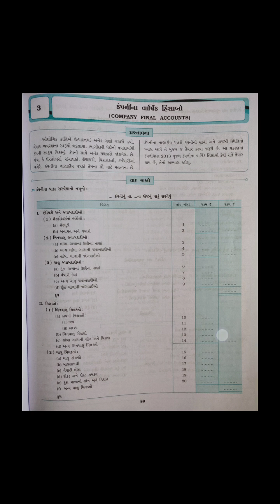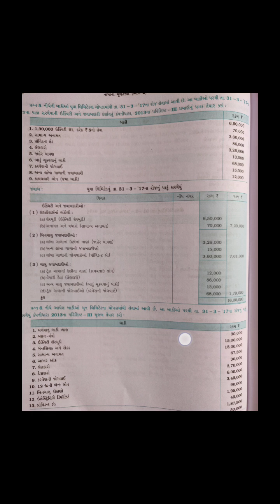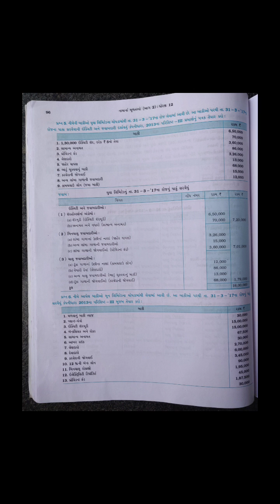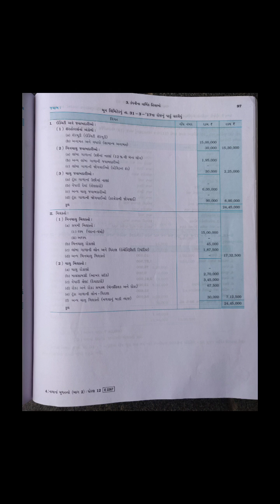SVIS 12 MAY 12GM ACC2 CH3 V2